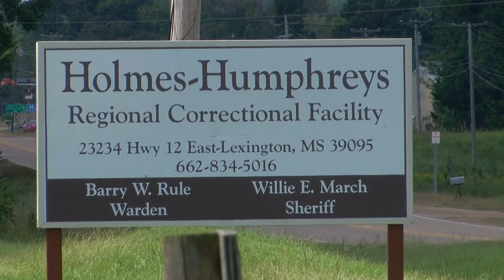Inmates sneak back into jail after breaking out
Patrice Clark covers a bizarre story in Lexington, MS.
 Inmates sneak back into jail after breaking out to burglarize a Dollar General Store.  WLBT broke the story!